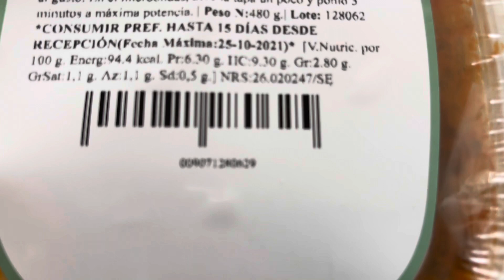NoCocinoMas (Lentejas Riojanas)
Lentejas acompañadas de trozos de patata ecológica que hasta que las pruebes no te creerás que se deshacen en la boca sin estar recién cocinadas. También llevan zanahoria y chorizo –por si quieres que cada cucharada sea diferente– y algunos trocitos de cebolla para darles un toque especial.